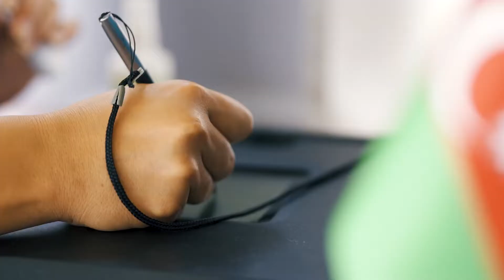Qardaş ölkədə vətəndaşlarımıza səyyar formada xidmət göstəririk!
"Teknofest Karadeniz" çərçivəsində vətəndaşlarımıza səyyar formada xidmətlərin həyata keçirilməsi davam edir.

Ölkə xaricində ilk dəfə gerçəkləşən Səyyar ASAN xidmət Diasporla İş üzrə Dövlət Komitəsinin dəstəyi və “ABB”-nin maliyyə tərəfdaşlığı ilə təşkil olunub.